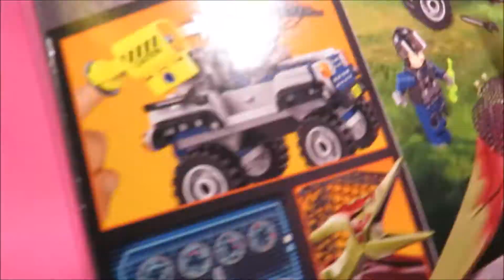LEGO® Jurassic World 75926 Pteranodon Jagd | Pteranodon Chase | Speed build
➱Mehr Infos & wo ihr Tiele kaufen könnt, findet ihr hier! ⤵⤵
➱For more info about this house & where to buy pieces, check this out!⤵⤵

Preis/ Price: £19.99 / $19.99 / 24.99€
Erscheinungsjahr/ Year released: 2018

Hier könnt ihr es kaufen*:
You can buy it by following this links:

von Amazon und eBay zusammenhängen. Diese dienen zur Orientierung und schnellem
finden der Produkte und werden je nach Erfolg mit einer Provision ausgezahlt
falls diese genutzt werden. Euch enstehen dadurch keine Kosten.